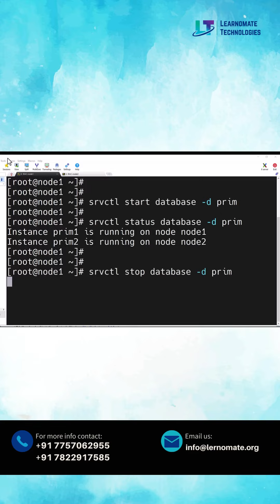How to start and stop database in RAC? learnomate technologies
We also Provide Job Assistance.